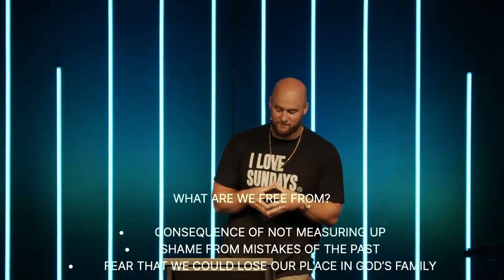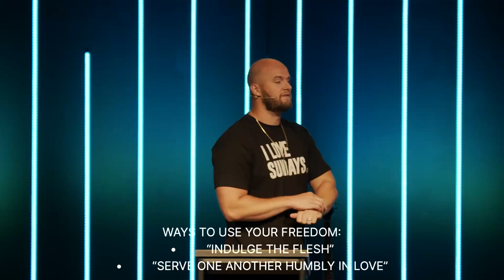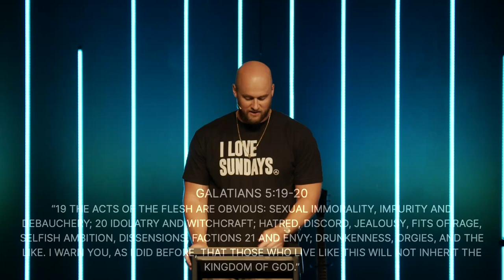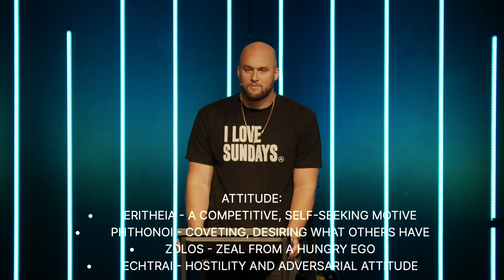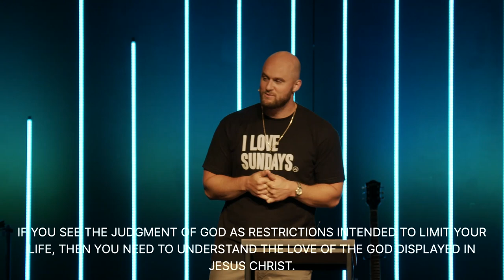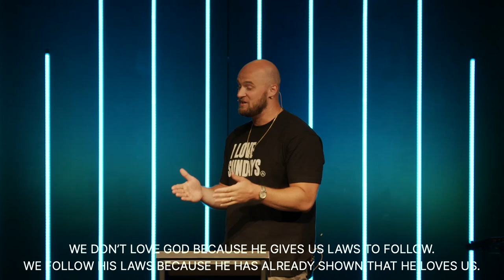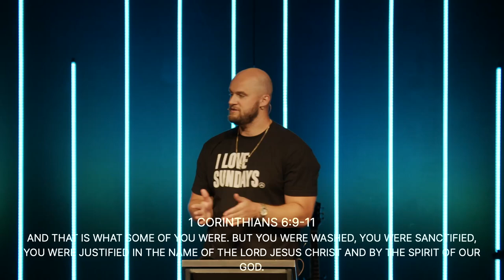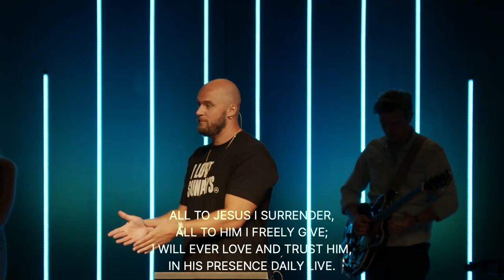How to Use Your Freedom